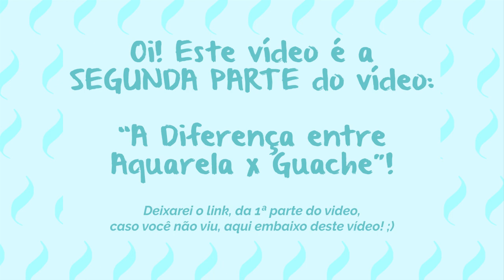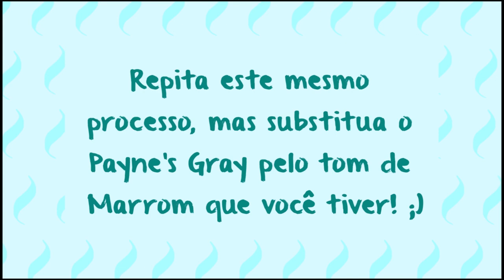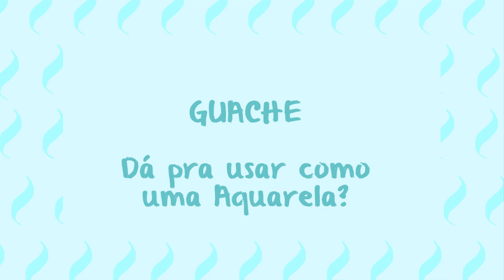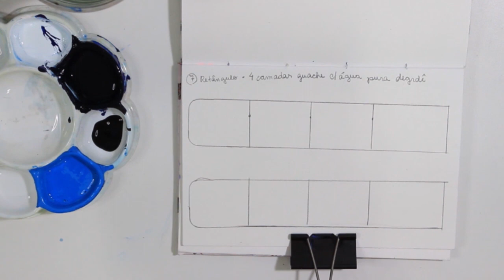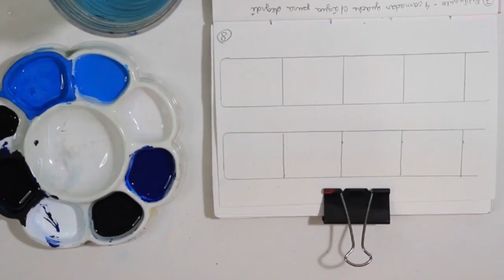TUTORIAL | COMO PINTAR COM AQUARELA & GUACHE?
Se você quer aprender a PINTAR com GUACHE e AQUARELA, entender sobre suas diferenças e como elas funcionam, você entrou no vídeo certo! Sempre relembrando que tudo o que eu falo em meus vídeos são baseados em meus conhecimentos e ponto de vista. Veja abaixo os links complementares que citei no vídeo. ;)